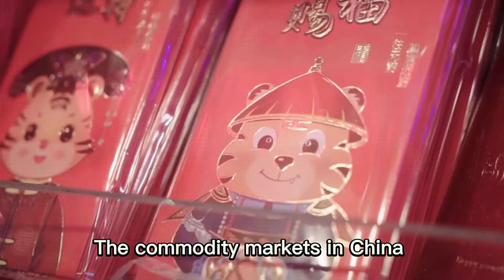Getting ready for the Year of the Tiger which falls on February 1 this year!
Take a tour with our video to the commodity markets in China which offer a wide variety of Chinese New Year goodies, decorations and much more. You will definitely be spoilt with choices! Enjoy the festive cheers and a “roaring” start of the new year ahead.